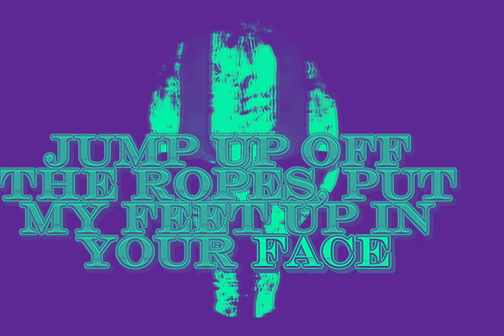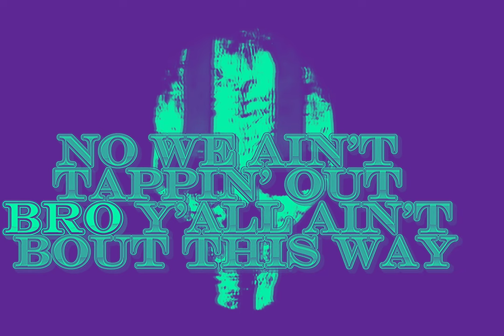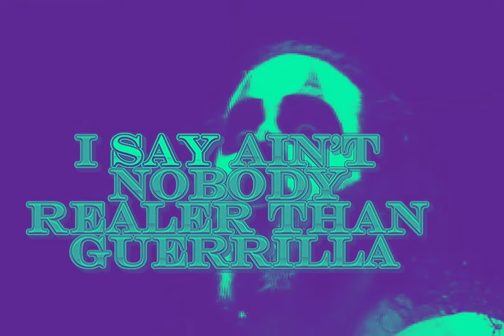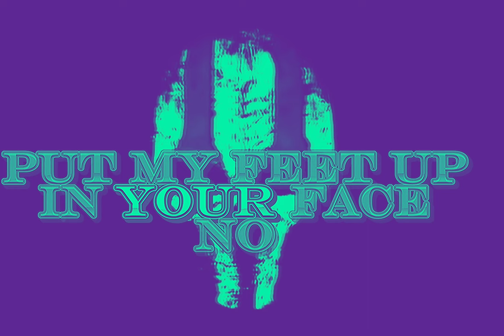No Name Tim - G.O.D. (Drums Instrumental)(Firing Squad)(Lyrics)[High Definition Remastered] 4K